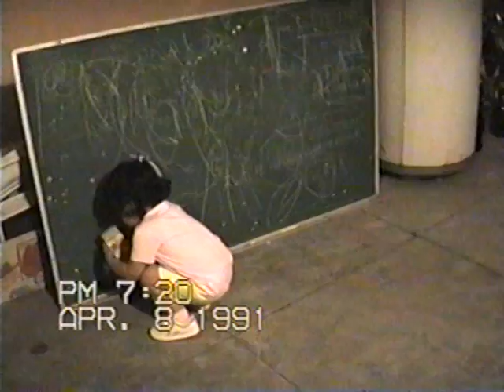Don Marcos Anagaby 1